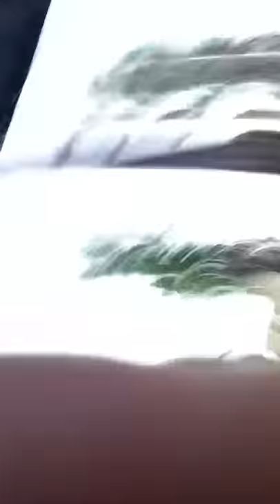The bungaroo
Traveling in the bungaroo